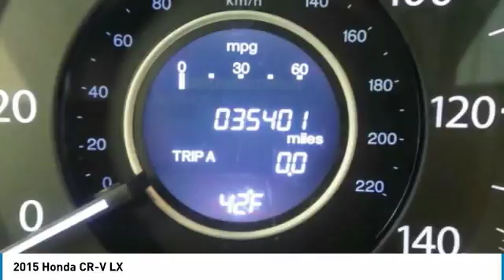2015 Honda CR-V 909924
2015 HONDA CR-V Windsor Locks, CT
Stock# 909924

NO SALES PEOPLE! Off The Shelf Pricing Under powertrain warranty! $2,895 BELOW MARKET AVERAGE. WHY WOULD YOU PAY MORE? OPEN 6 DAYS A WEEK 10AM-6PM MON-SAT! We make car buying simple All trades wanted, Fast Financing, Digital Dealership, Price Driven, No Sales People but our staff is here to be as informative and helpful as possible. ** Out of state residents, pay sales tax only applicable in your state of permanent residence. We can register cars in all 50 states! Full Disclosure,tax,plates $486.00 Dealer doc fee additional. Not payable to the state of CT. No charge for new brakes and filters and   CERTIFICATION   No Hidden Fees 150 plus units. Multiple finance programs available, regardless of credit history! PRICED BELOW MARKET! THIS CR-V WILL SELL FAST! -LOW MILES!- -BACKUP CAMERA, BLUETOOTH, ALL WHEEL DRIVE, AUTOMATIC HEADLIGHTS, AND KEYLESS ENTRY- -CARFAX ONE OWNER- -GREAT GAS MILEAGE- This 2015 Honda Cr-V LX is San Marino Red, which is a very popular and great looking color combination! It is rated at 33 on the highway, which is fantastic! Easy financing for every situation and budget! Buy with confidence knowing CARite of Ct has been exceeding customer expectations for 4 years and will always provide customers with great value! Better Business Bureau Rated! Still under manufacturers powertrain warranty! File photos used. We are located at: 501 North Street, Windsor Locks, CT 06096.CARite of CT does not guarantee a recall free car. Over 5,1OO CARS SOLD